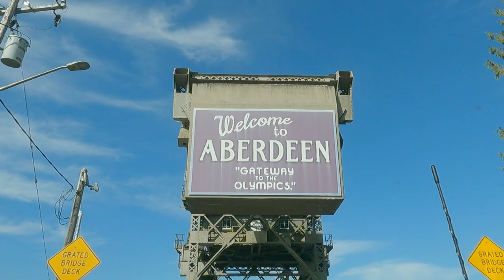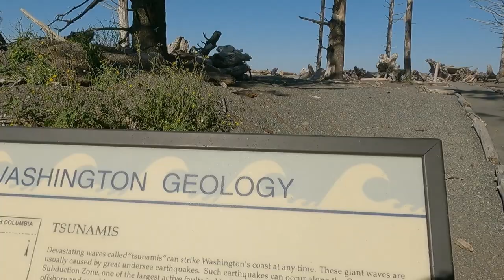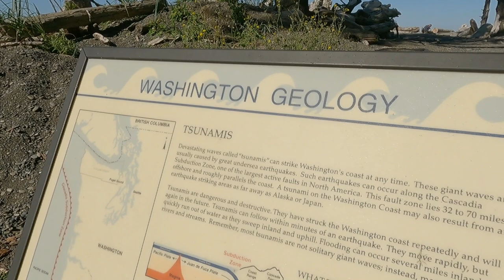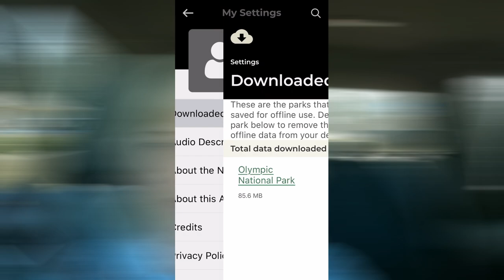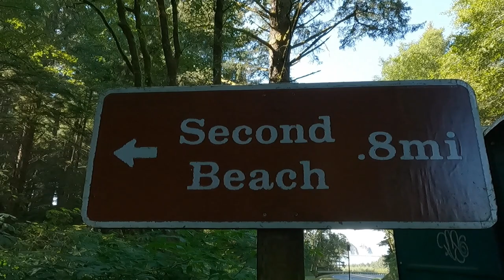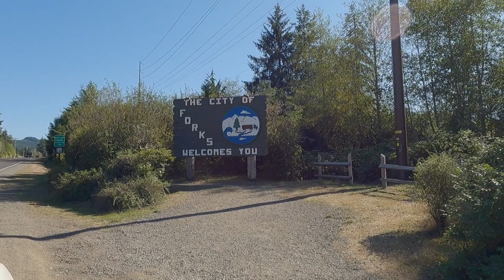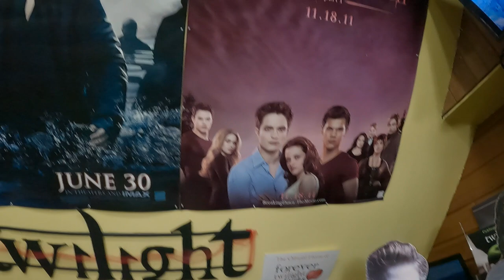WILL WE FIT? // RV CAMPING INSIDE OLYMPIC NATIONAL PARK // MORA CAMPGROUND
➡️Stan and Rhonda from Over The Hill Adventures finally make it to their main destination for the FIRST time, Olympic National Park Washington.  In this episode from their A FIRST FOR EVERYTHING season, they stay in an enchanted rain forest at Mora Campground on the coastal side of Olympic National Park.  They take some spectacular hikes, and bike to Rialto Beach.  Rialto Beach is one of the most iconic beaches in the country.  They travel to the little town of La Push where they walk on First Beach.  They find the trailhead to Second Beach and hike to one of the most beautiful beaches they have ever seen! 😍

👍Come with Stan and Rhonda as they explore Olympic National Park and all the beauty it has to offer.

↘️TO FIND PRODUCTS WE USE & RECOMMEND ↙️
        🛍️🛒OUR AMAZON STORE IS OPEN 🛒🛍️

Our goal is to encourage and inspire, not just those of us who are "over the hill", but everyone to get active and help you find YOUR new adventure. We look forward to being a part of your adventures!

CAMERA GEAR ~
Sony Alpha A6600 Mirrorless Camera
GoPro Hero 9 Black Waterproof Action Camera Bun#